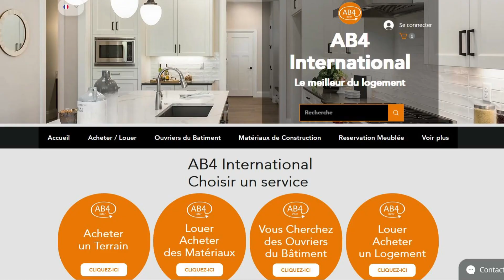VILLA BASSE DE 4 PIÈCES - EN LOCATION - COTE D’IVOIRE - RIVIERA GOLF A 2 MILLIONS FCFA/MOIS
En location à la riviera golf les versants une belle villa basse de 4 pièces avec piscine et jardin garage 2 voitures.

LOYER : 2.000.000 FCFA visite à tout moment NB: la villa est louée sans les climatiseurs

PRIX : 250 MILLIONS FCFA

N’hésitez pas,

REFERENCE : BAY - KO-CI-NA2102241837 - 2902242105